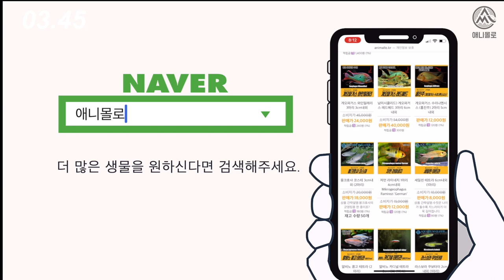라스보라 헤테로몰파, 군영 어디까지 잡숴봤어? [물생활백과사전]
00:00 라스보라 키우기
00:06 할리퀸 라스보라
00:08 헤테로몰파 학명
00:33 라스보라 헹겔리 에스페이
00:50 군영킹 라스보라 헤테로몰파